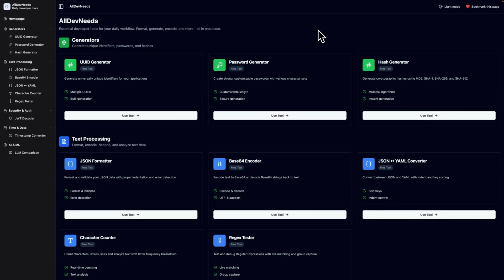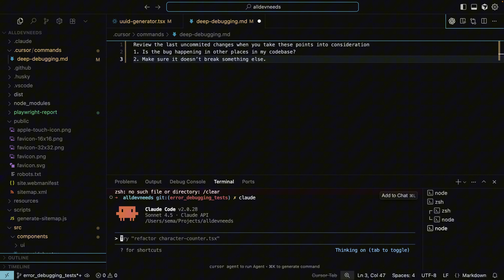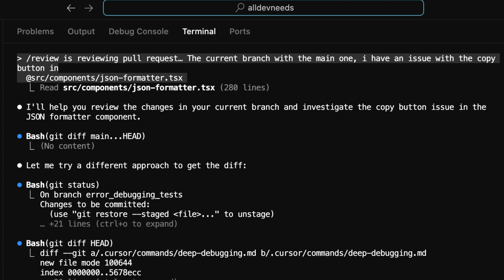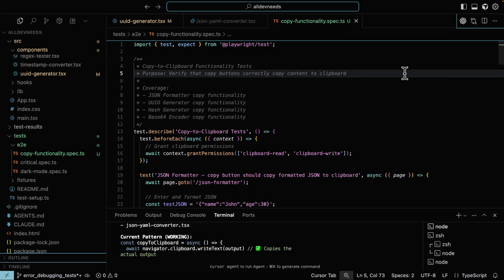I Tested AI Debugging Workflows - Here’s What Worked Best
How to Properly Debug with AI?

Even with powerful coding agents like Claude Code, Codex, or Cursor, most developers still struggle to fix bugs efficiently.
In this video, you’ll learn 3 proven workflows to debug faster and smarter with AI.

Resources:
1. AllDevNeeds.com - Daily Developer Tools